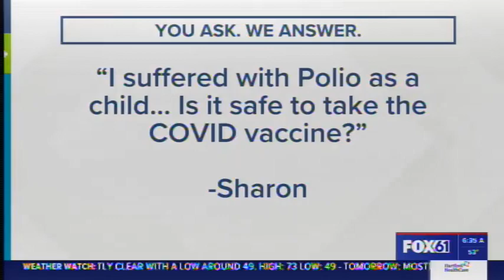Viewer Vaccine Questions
VIewer question about polio and COVID-19 vaccine with Keith Grant, of Hartford HealthCare.